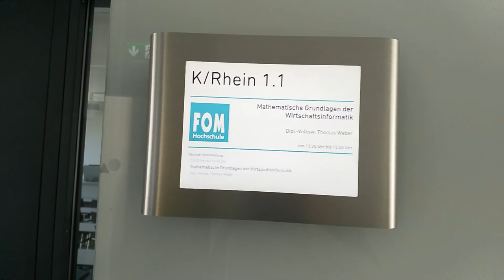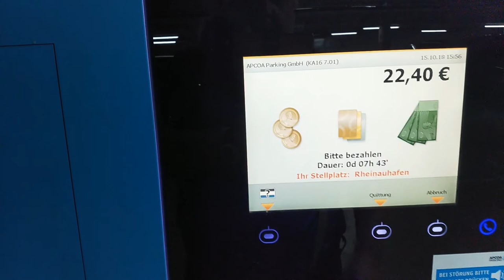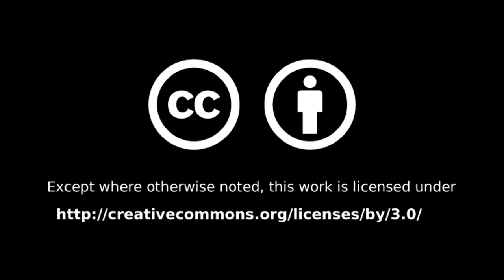#054 - First Day at University (E)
My first day back at University! Join me for that special occasion that marks the completion of the first part of my journey.

I was too excited to focus my gear, please excuse the poor sound and the shaky camera!

Weekly Updates (almost) every Sunday

Fritz Scheyhing [Used by permission]